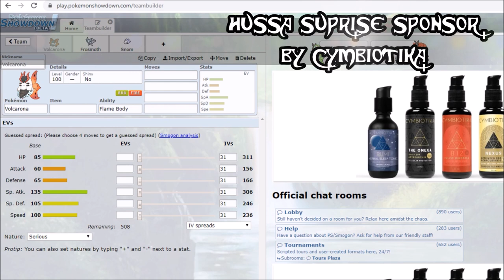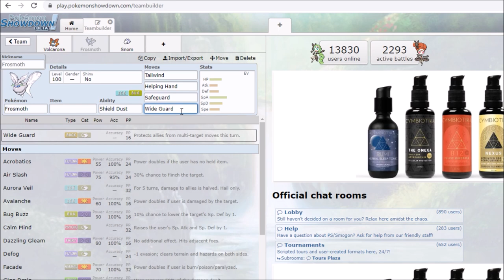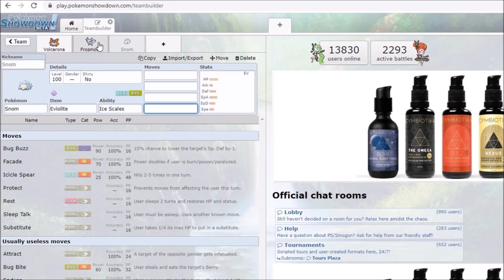HOW POKEMON RUINED FROSMOTH - featuring Mandby - The failure of a Volcarona counter part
Check out Bryce!
Easily the most inspiring and upcoming VGC Poketubers out there!!!

Now defining Frosmoth a generation 8 counter part to volcarona won't be easy. as it was bond to fail before the game was even out! Shame on you Pokemon.